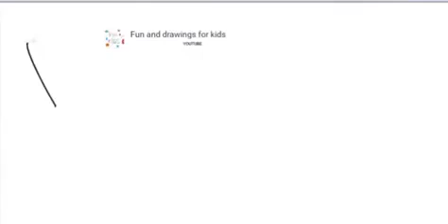Hoe teken je een vliegtuig